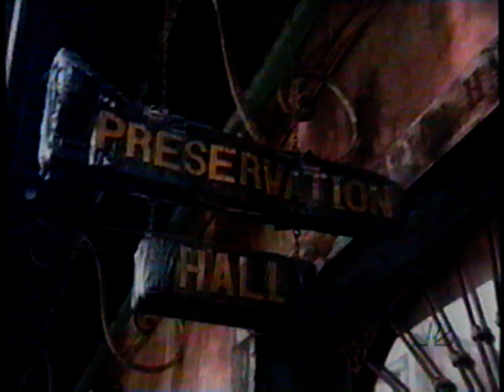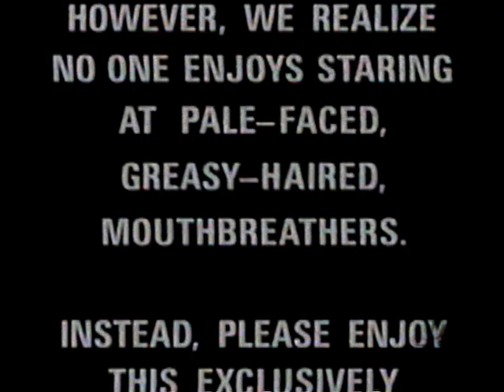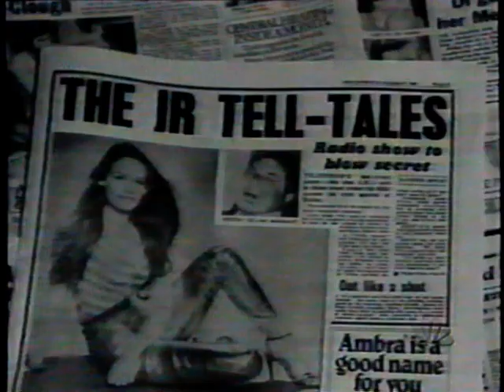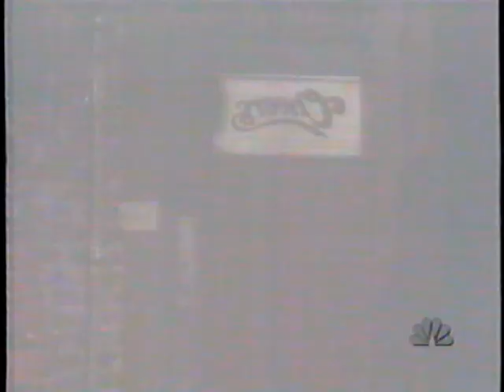Emmys 1998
50th Emmys